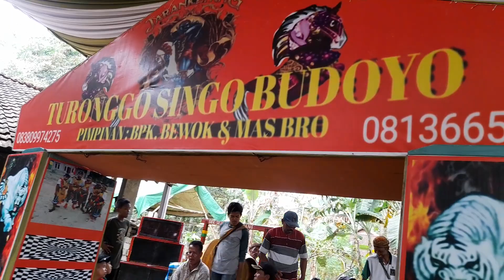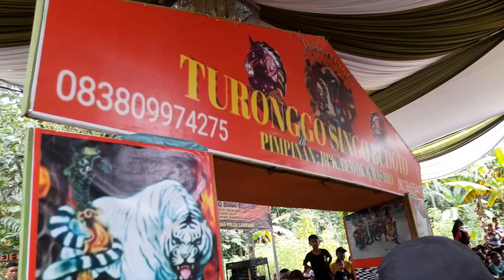jaranan pegon terbaru singo budoyo live sidodadi asri